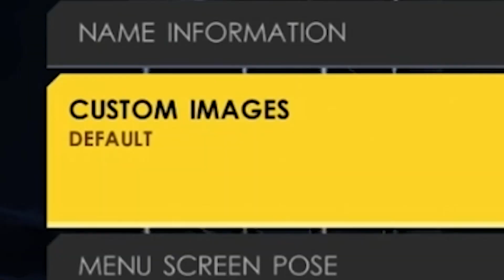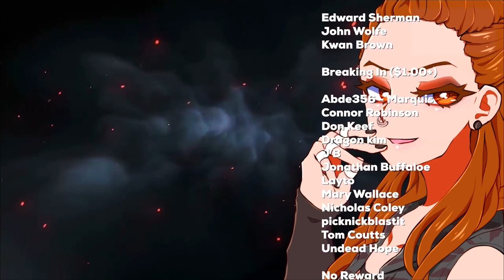I played WWE 2K22 Online and it was actually fun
I got a chance to play WWE 2K22 online multiplayer the other night and I actually had a lot of fun! I totally forgot that I even uploaded that render to my account & when I went to change my render I almost died laughing lmao Slapjack is also the best ever. Happy Corbin with the hat is crazy.

Edited by: @LostTheCamera

WWE 2K22 is a newly released professional wrestling video game developed by Visual Concepts and published by 2K Sports. It is the twenty-second overall installment of the video game series based on WWE, the ninth game under the WWE 2K banner, and the successor to 2019's WWE 2K20. It was released on March 11, 2022 for Microsoft Windows, PlayStation 4, PlayStation 5, Xbox One and Xbox Series X/S.